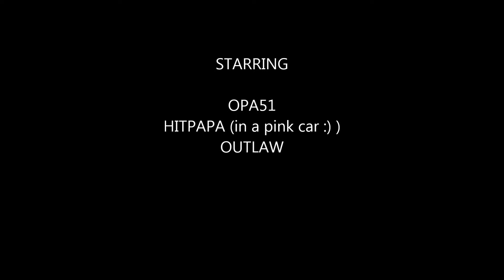Project Cars Go Cart at Willow Springs Horse Thife Mile